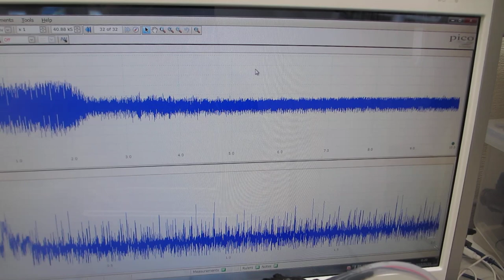超音波の非線形振動現象をコントロールする、メガヘルツの超音波洗浄器（４２ｋＨｚ ３５Ｗ）実験